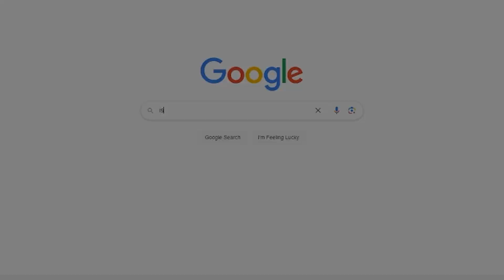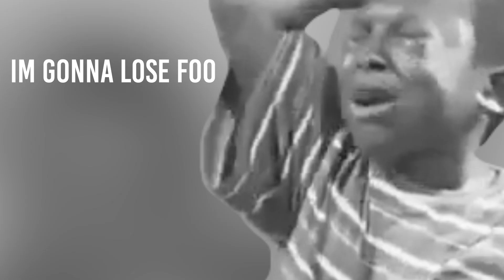WHOLE LOTTA MORTIS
WHOLE LOTTA MORTIS. Picked my favourite Brawl Stars character Mortis. Played one game of showdown. Edited it with heaps of memes. Really hope you guys like it! OR WHATEVVVAAA